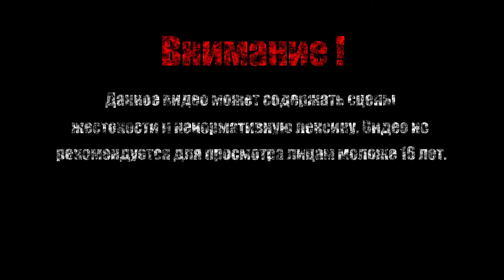КРЕСТНЫЙ ОТЕЦ【The Amazing Spider-Man 2】#8